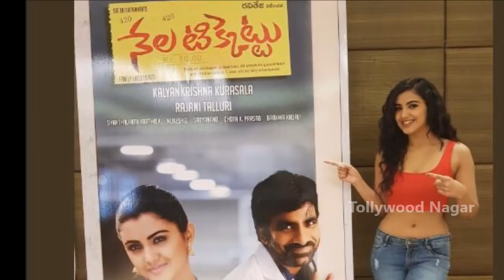నేల టిక్కెట్టులో రోమాలు నిక్కబొడిచే సీన్ ఇదే | Nela Ticket Movie REVIEW and RATING | Tollywood Nagar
నేల టిక్కెట్టులో రోమాలు నిక్కబొడిచే సీన్ ఇదే.Nela Ticket Movie REVIEW and RATING.
Hey guys!